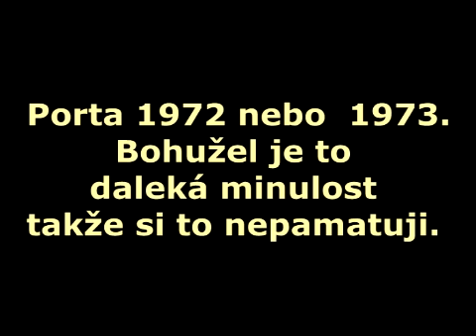Karla Vosmanská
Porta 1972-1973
Karla Vosmanská & Hráči(Brno)
01. Je zimní noc
02.  Znám jednu holku ošklivou